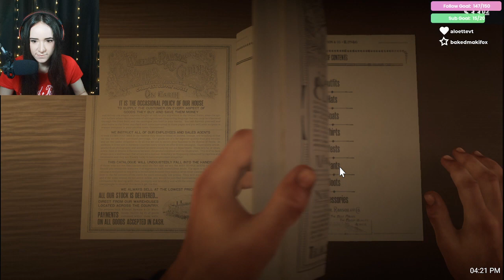chapter 2: What the horse doin? | Red Dead Redemption 2 part 2 |VOD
LIVE on Twitch, Monday to Thursday @ 2pm PST!